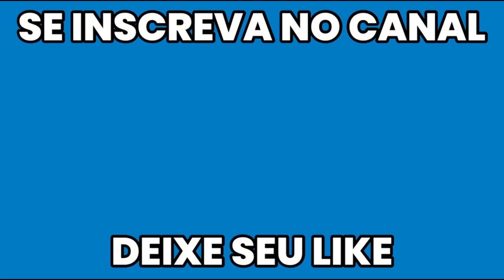Reagindo a Maestria #016 | Grille 15 | World of Tanks Blitz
Me ajude a chegar aos 1000 inscritos para trazer mais conteúdos para vocês!